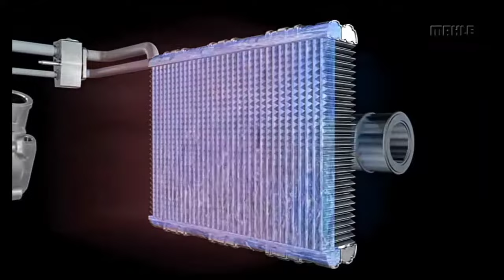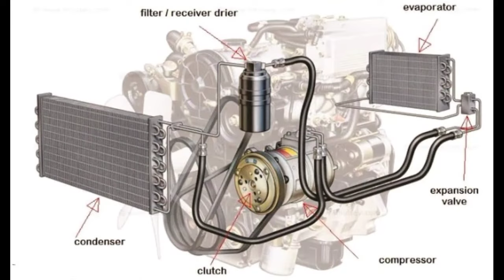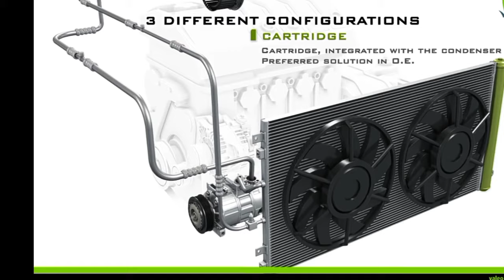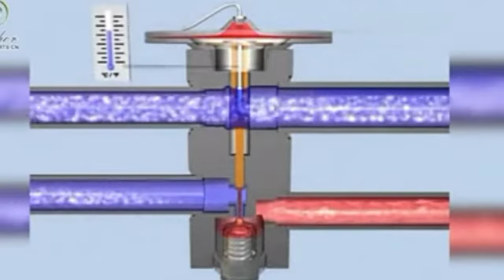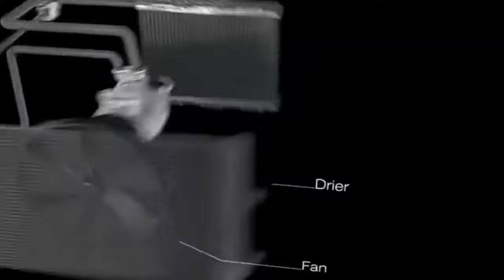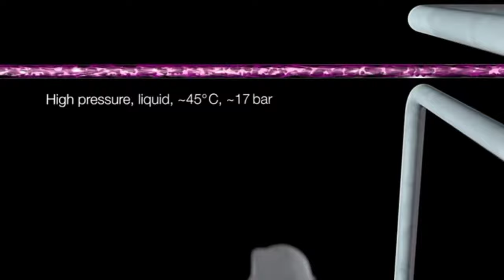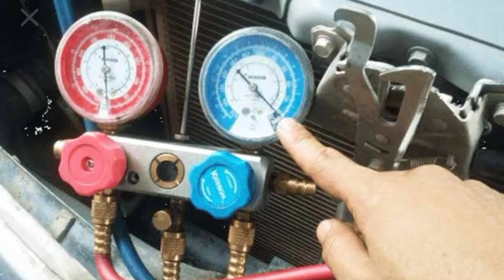Mengenal Cara Kerja AC Mobil Beserta Komponennya